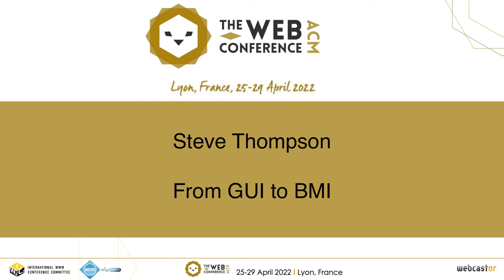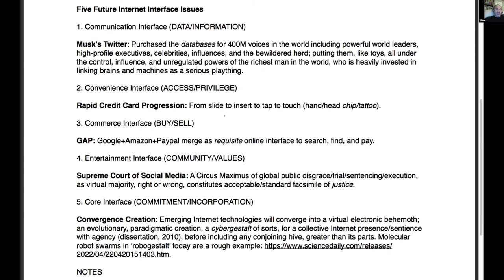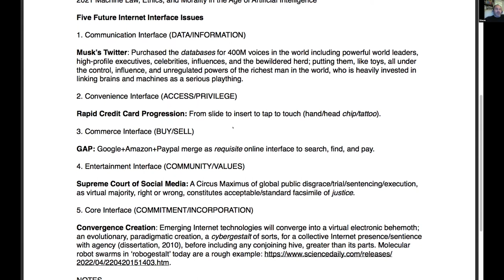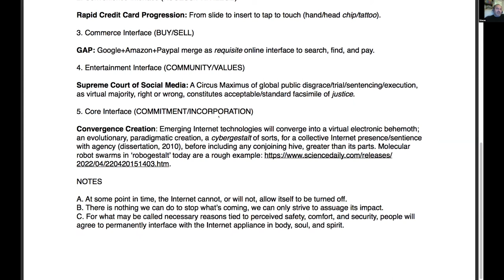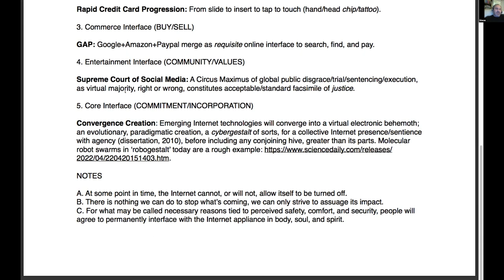From GUI to BMI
History of The Web: Session 2